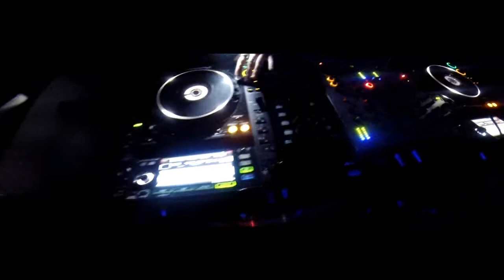JOE BERTE' Live @ Disco "ZOE" (Troina-Enna) 21/11/2015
INFO & BOOKING_